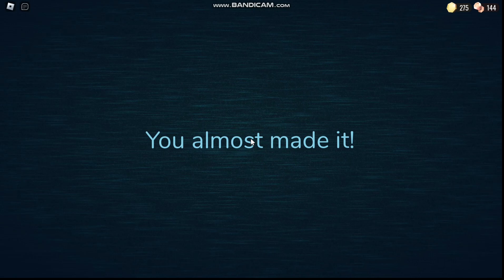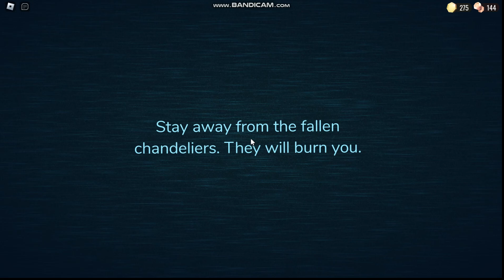I just made it but fire Burnt Me!!